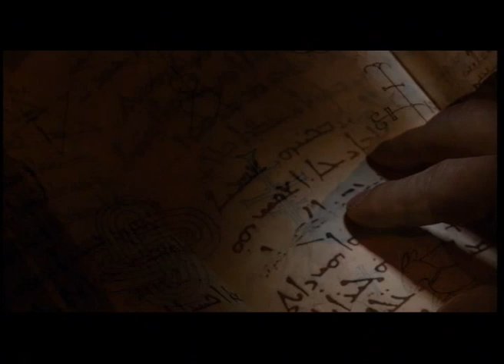The Meta Secret (Movie Trailer)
The Meta Secret takes off where the original Secret movie left viewers.  It delves even more deeply into the Law of Attraction, featuring comprehensive, Step-by-Step, "How-To"Techniques of Manifestation which will help you manifest the Wealth, Love, Health and Happiness that you've always dreamed about.

Some of the original Secret Teachers return to focus more in-depth into the Law of Attraction and the mysterious workings of the Universe.  In addition, we scoured the planet to find the very best Success Gurus, Business Wizards, authentic Metaphysical Teachers and Enlightened Wisemen of the East to add a further dimension to the movie for a multi-cultural, more holistic perspective.

For the first time ever, the secret wisdom of the East and the latest technological and philosophical discoveries are synthesized and brought together to raise the consciousness of humanity, empower the individual and awaken the greatness that lies in every one of us.